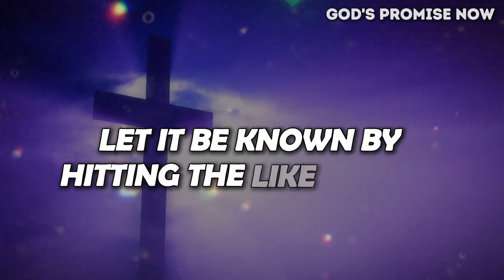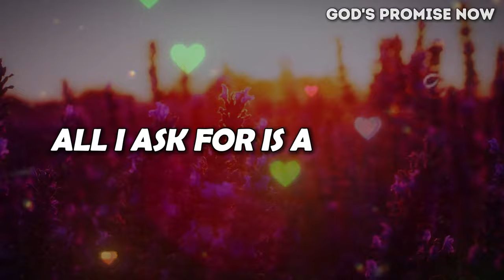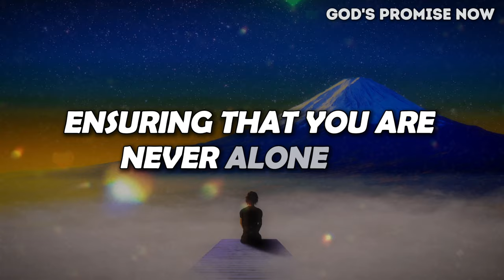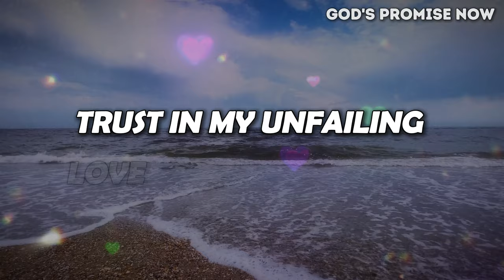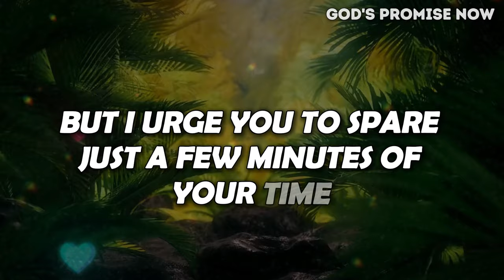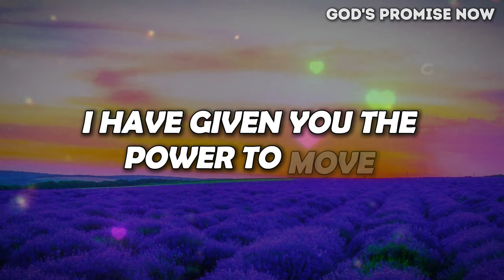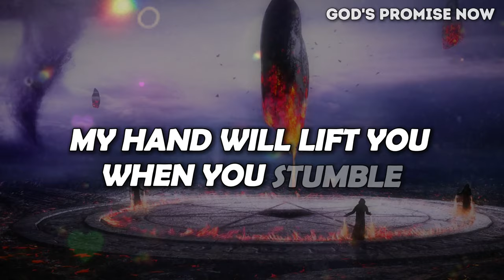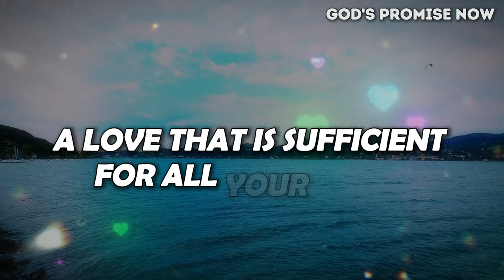GOD SAYS: The Trap’s Been Laid Be Ready & Trust No One | God Message For You Today |Gods Message Now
🛑 GOD SAYS- "THIS WILL HAPPEN IN OCT. 2024" | God Message For You Today | Gods Message Now | GOD HELPS

Gods message now for you
Lord Helps
God's promise
Gods message
God helps
Godly quotes
Bible Quotes
Financial abundance
Angels message
Jesus message
Godly quotes
Lord Helps
Jesus quotes
God
God message
Jesus
Jesus message
God messages
Urgent message from God
Jesus says
Angel Signs
God msg
Angels message
Universe message
Money miracle
Life quotes
Faith quotes
Universe message
Angel message
God Message For You Today
God says
Positive life affirmation
1111
Inspirational message
Spiritual guidance
Overcoming challenges
Belief and trust
Inner strength
Positive mindset
Self-improvement
Emotional healing
Personal growth
Spiritual journey
Hope and encouragement
Finding purpose
Motivational speech
Self-worth and self-esteem
Divine guidance
Divine intervention